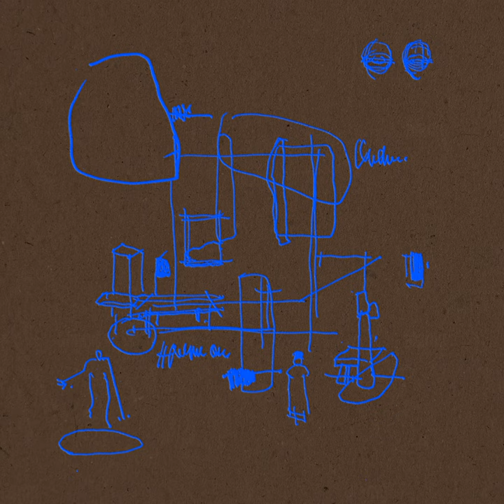Time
Time · Hania Rani

On Giacometti

Producer: Hania Rani
Keyboards: Hania Rani
Mastering Engineer: Klaus Scheuermann
Mixing Engineer: Manfred Zazzi
Recording Engineer: Agata Dankowska
Recording Engineer: Manfred Zazzi
Composer: Hania Rani